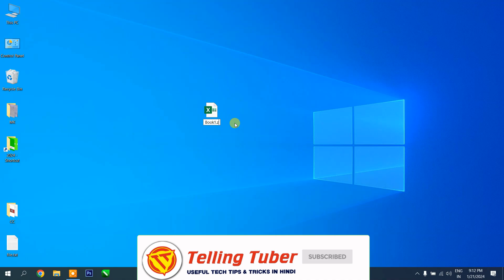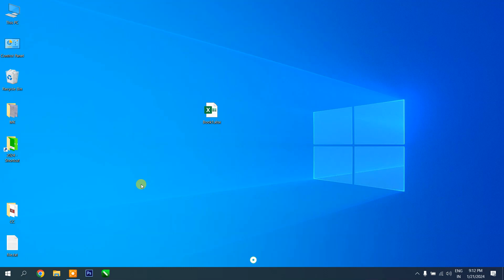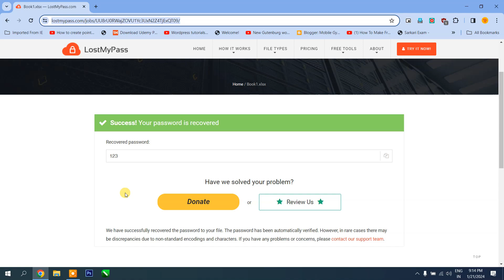EASILY UNLOCK Protected Excel | Remove Forgotten Password to Open Excel File or Remove Read-Only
EASILY UNLOCK Protected Excel
 | Remove Forgotten Password to Open Excel File or Remove Read-Only

Hello everyone! after you watch my videos I hope You Like this videos and please don't forget to subscribe to our YouTube Channel Share your friend circle and Support my Channel and Subscribe!!!

I have given below the details on which the video is being made, from there you will get the idea:-

Software installation Error5: Access is denied | How to Fix Error 5: Access is denied in Hindi

How to configure scan to pc on Kyocera TASKalfa 3212i | Scan file direct save in PC in Hindi 2023

1. excel forgot password
2. unprotect sheet without password
3. how to unprotect excel sheet
4. excel password remover
5. crack excel sheets
6. unlock excel spreadsheet
7. excel password recovery
8. unlock excel sheet
9. password remove
10. how do i remove password encryption from excel
11. how do i remove encryption password
12. remove excel passwords
13. how to remove a password from excel
14. how to remove password from excel 2016
15. how to remove encryption from excel
16. how to add or remove password protection in excel 2016
17. how to delete password from excel 2016
18. how to hack excel password protected file
19. excel crack password
20. excel remove password for write access
21. excel remove password zip
22. excel remove password forgotten
23. how to remove excel password if forgotten
24. excel remove password open file
25. excel remove password required to open
26. excel remove password read only
27. remove excel password without software
28. excel remove password to modify
29. excel remove password to edit
30. excel remove password xml
31. excel lost password